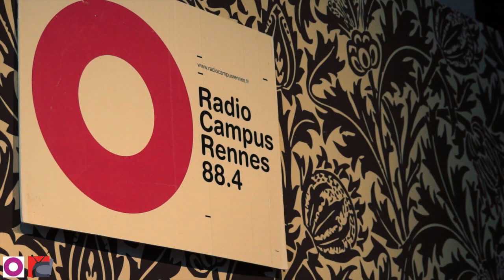[TRAVELLING] Rencontre avec les fondateurs par Radio Campus Rennes